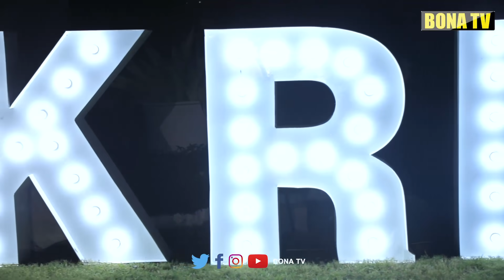TAZAMA YANAYOENDELEA KWENYE KOMUNIO YA MTOTO WA IRENE UWOYA/HII NI ZAIDI YA KUFURU